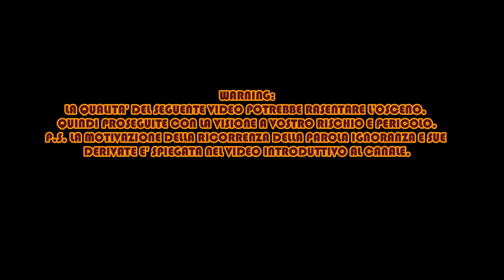BLOOPERS IGNORANTI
Era da un pò che questo video doveva uscire sul canale, ma il tempo è tiranno (e a volte anche sauro) e l'occasione ha tardato a presentarsi. Mancano da un pò dei contenuti sostanziosi, quindi quale migliore modo per vedere il meglio del peggio se non sotto l'ombrellone? Buon ferragosto!